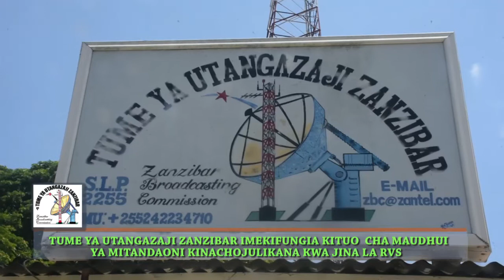HATIMAE TUME YA UTANGAZAJI YAFUNGIA VITUO CHA HABARI.